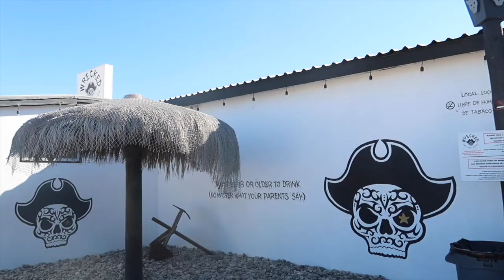PUERTO PEñASCO, SONORA MEXICO VLOG | theoaklandfamilia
during thanksgiving weekend we took a trip to puerto peñasco, son mexico with our cousins, despite the bad news we received during our trip we managed and tried to enjoy the rest of the trip. here is a quick vlog of the beggining of our trip. enjoy!

Montano family May we all remember our love one Octavio as he was, the most lovable, generous, and humble person! We will forever have you in our hearts! Rest easy cousin! Asta el cielo!